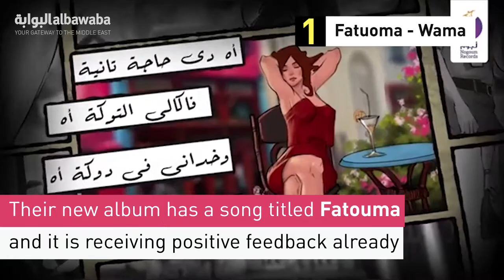Who Doesn’t Like Fatima Top Five Arabic Fatima Songs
It’s a popular nickname in the Middle East and beyond, but why is it in so many songs? We made a list of the top 5, because we know you were thinking the same.